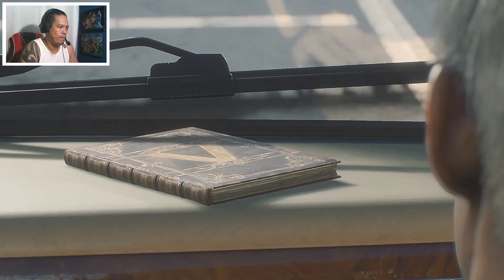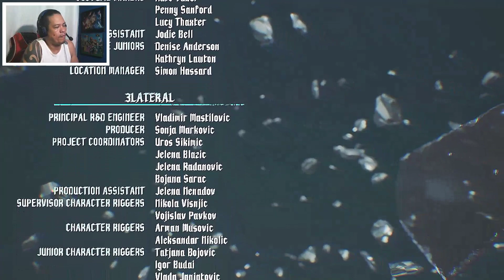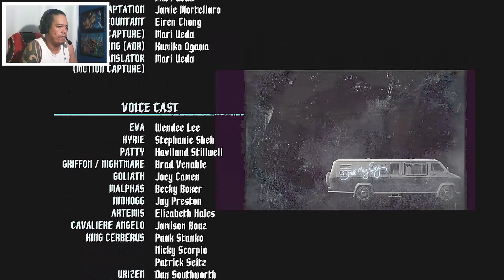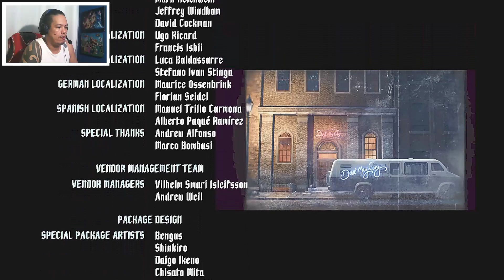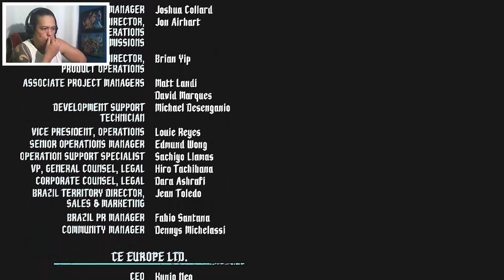DEVIL MAY CRY 5 - O FINAL DA GAMEPLAY EM PORTUGUES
DEVIL MAY CRY 5 - O FINAL DA GAMEPLAY EM PORTUGUES #17